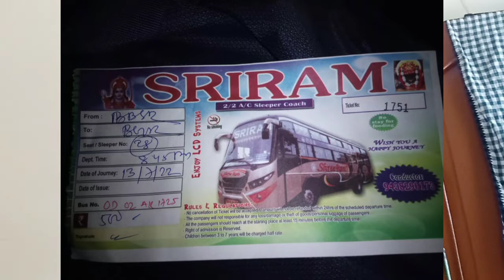Chapter 3 : My journey towards getting scammed 😔😔 || please do share only 🙏🏻 || watch till end 🙏🏻